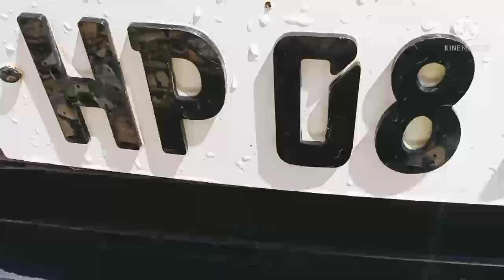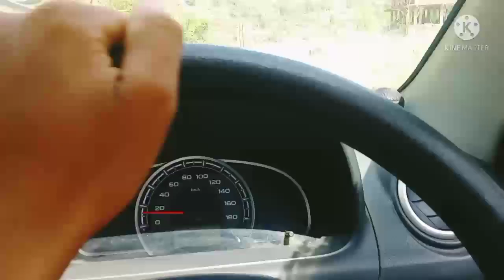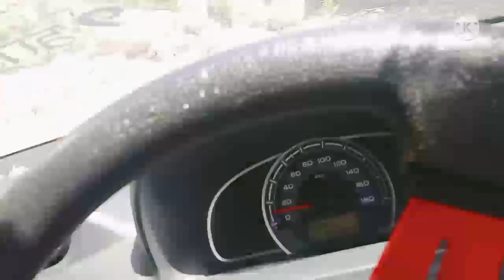Full Modified Alto 800 || With Friends || Enjoy || Rahul Lothaik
wlcm back to my cahnel

Rahul Lothaik